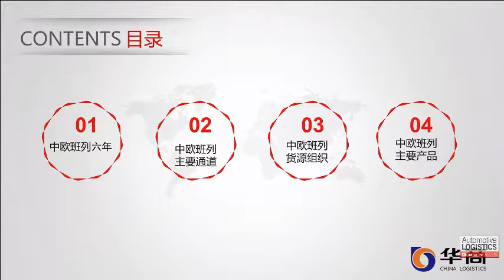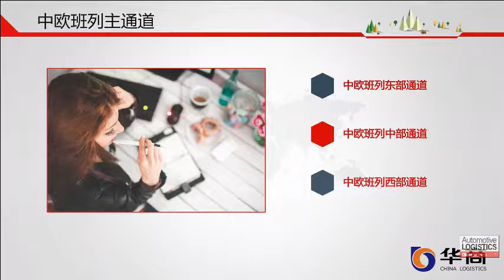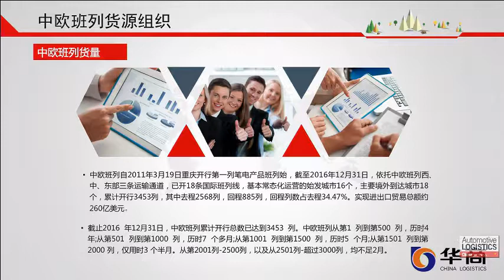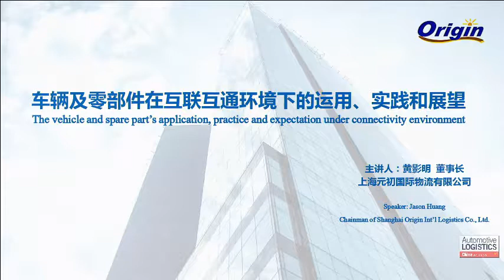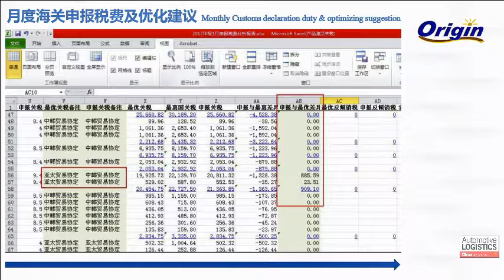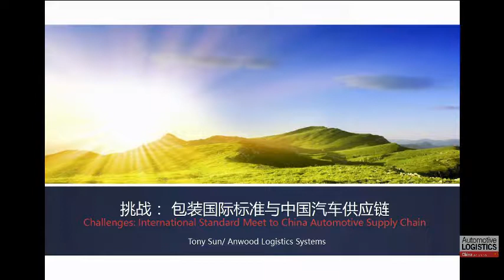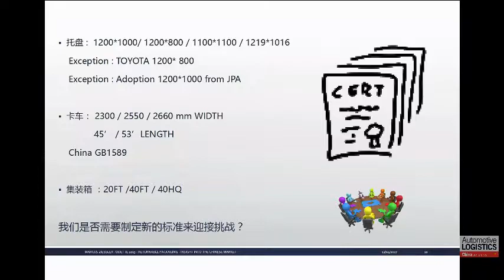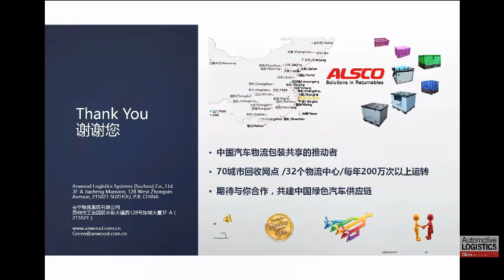CFLP Session 6B:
China Automotive Import and Export Logistics International Conference

Liu Shiqing Vice-President Xiamen Huashang Logistics
Huang Yingming General Manager Shanghai Origin International Logistics
Sun Yanan Chairman Anwood Logistics Systems (Suzhou)